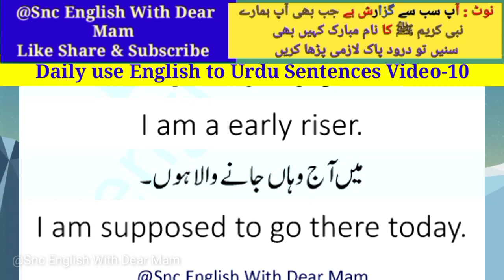daily use English sentences , daily use English vocabulary words , video 10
@Snc English With Dear Mam